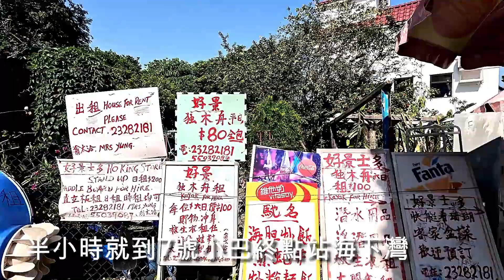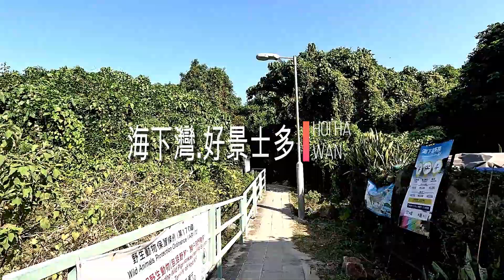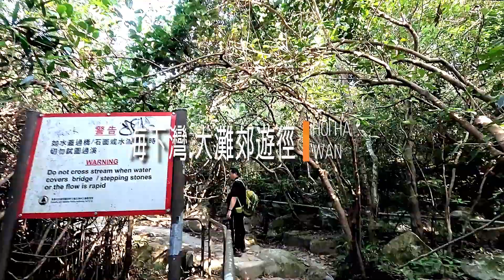海下灣海岸公園Hoi Ha Wan Marine Park |海下灣|海下灣海洋中心|攔路坳|灣仔北營地|灣仔南營地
幾次到海下灣海岸公園,這次是第一次遇到海洋中心開放,可以入內參觀,未預定所以不能撘玻璃船觀賞珊瑚.
這次不趕時間,比較休閒hea住玩,天色不錯,始終海下灣海岸公園景色非常驚豔,對於生活在石屎森林的都市人來講,是很好的放鬆